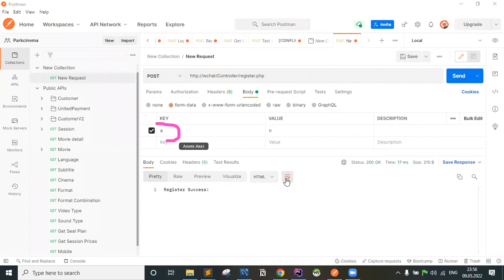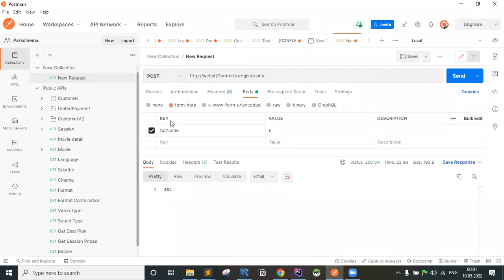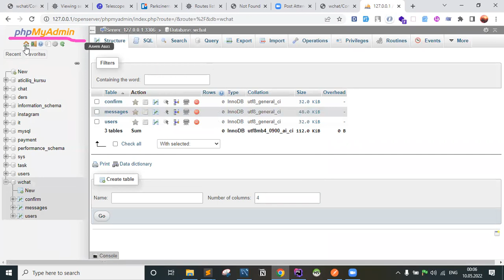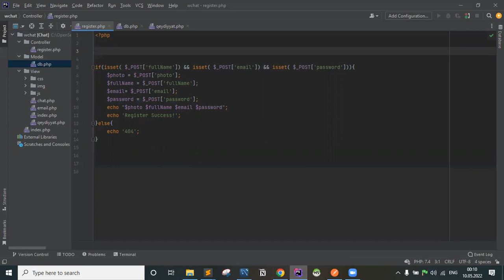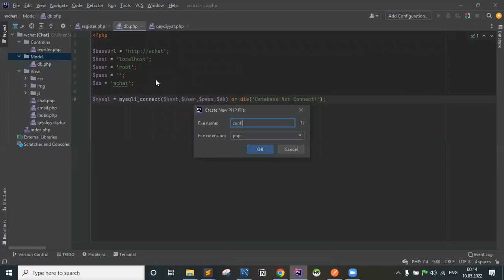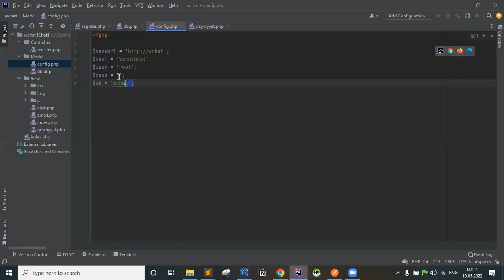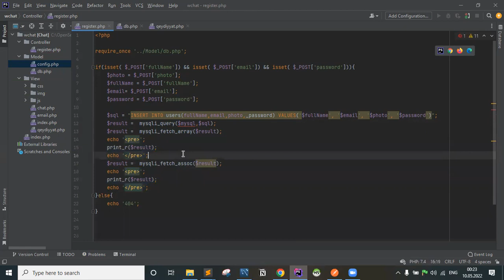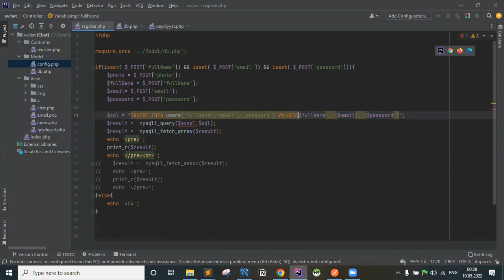DƏRS-23.2 (PHP & MYSQL & PROJECT)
GROUP G İLƏ KEÇİRİLƏN ONLİNE DƏRS (DINAMIC WEB, BACK END, DATABASE, PHP & MYSQL & PROJECT)